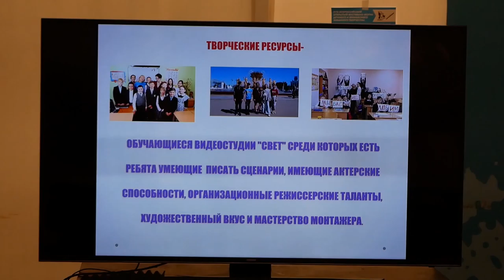Репортаж с форума Бумеранг